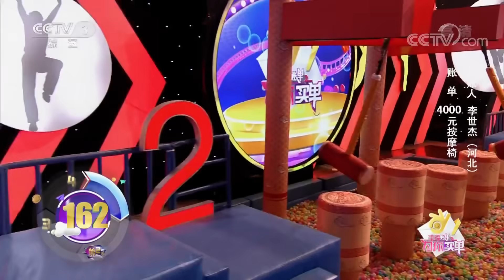《幸福账单》 信天游唱出热情豪迈 ，小夫妻分享幸福生活 20190115 | CCTV综艺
本期节目主要内容：
1、“爱情专家”来报账，约会见面沟通有技巧，最终挑战失败；
2、淳朴善良的师一娜用自己的坚持，为家乡孩子打开艺术的大门，但最终挑战失败；
3、黄燕翔为家乡一位身患白血病的孩子筹集治疗费，但最终挑战失败；
4、信天游唱出热情豪迈，小夫妻分享幸福生活，最终挑战失败；
5、工地里传出好歌声，搬砖工来到大舞台，但最终挑战失败；
6、舞蹈教师现场教学，朱迅水袖舞成秧歌；
7、特教老师爱洒人间，十八年呕心沥血，兢兢业业，值得尊敬；
8、双节棍冠军来做客，主持人出题来“刁难”；
9、“金色舞步”演绎另类爵士舞，最终挑战失败。

《幸福账单》为快乐而战，普通人讲述手中账单背后的故事，并参与因此量身定制的大型游戏，来赢得账单报销的形式，讲述了人与人之间的真情，展现了当今百姓生活中的幸福之态。